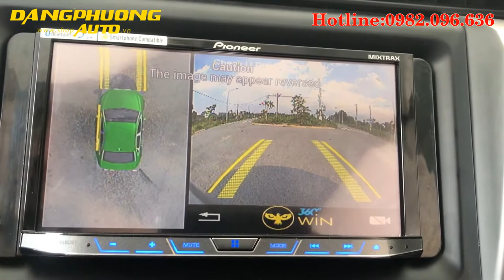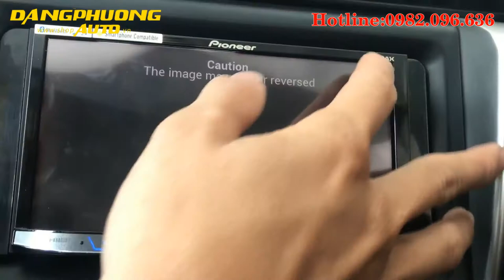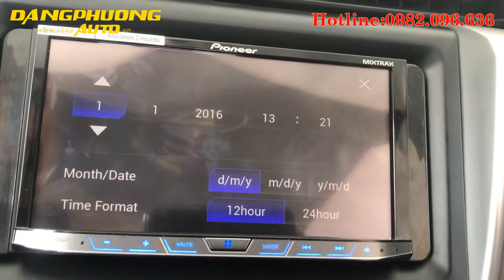Camera 360 độ owin ô tô Fortuner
Tính năng quan trọng của hệ thống Camera 360 độ owin ô tô Fortuner:

- Hệ thống Camera 360 độ ô tô owin cho xe Toyota Fortuner được chia làm 2 phân khúc 2D và 3D với giá thành khác nhau đáp ứng đủ nhu cầu của mọi khách hàng và mọi loại xe trên thị trường.

- Vạch bẻ lái chính xác kiểu Mercedes được mã hóa trên camera 360 độ owin xe hơi.

- Tích hợp các tính năng: xi nhan trái phải, xi nhan ưu tiên, xi nhan ưu tiên khi tiến và xi nhan ưu tiên khi lùi.

- Mắt camera sử dụng chíp sony CCD với độ phân giải 1080 và tiêu chuẩn chống nước IP67.

Xem thêm video tại Danh Sách Phát :
👍 THAM GIA NGAY VỚI CHÚNG TÔI QUA :